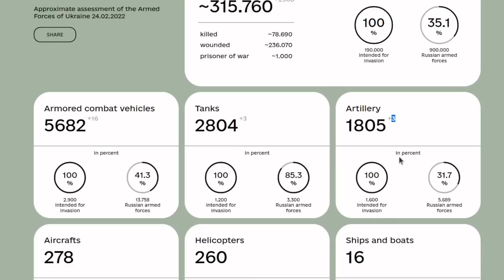Day 260: Ukrainian Battle Map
10th November 2022. A down to earth and simplified look at the day-by-day happenings on the ground in Ukraine. Including news, military personnel losses for Russia, aided by imagery - for Day 260.

Now standing at approximately 78,690 Military Personnel war losses for Russia as of 10th November 2022.

More over, it's been relatively easy to come across daily findings in my research of failures of this autocratic system (wherein power is consolidated by one person at the top[Putin]).

I am indeed in desperate need of an upgrade to better computer 💻 and microphone🎙equipment: so I'd put any received support to fantastic use!

*** Unexpectedly inspired by the political news and educational show stylings of John Oliver & Seth Meyers.

Further information:
I do not condone violence, please note instead that I do support a countries right to protect and defend its own sovereignty, the right to exist, and maintain it's democratic way of life.

Peace Out.